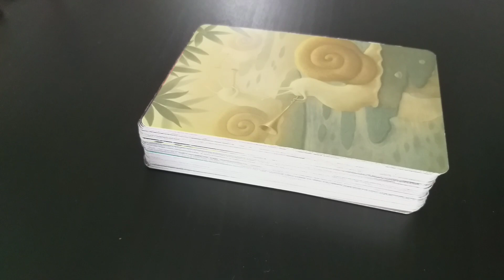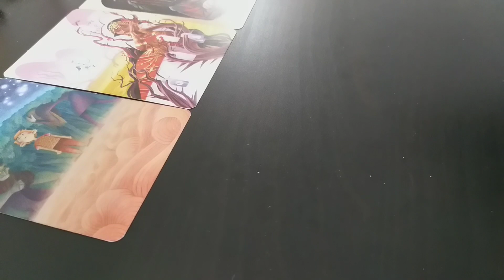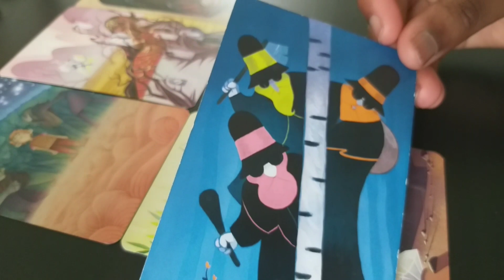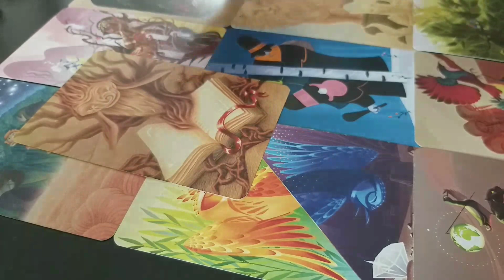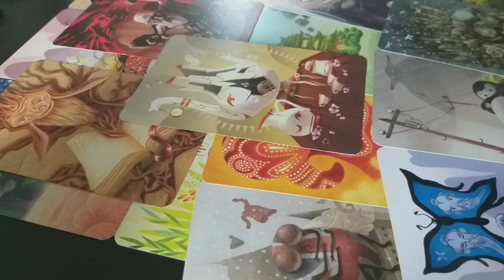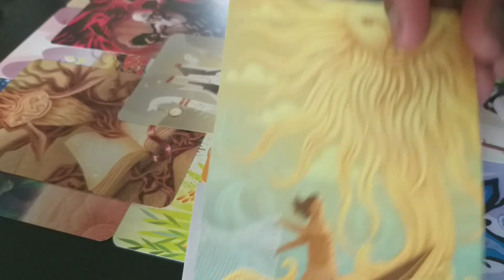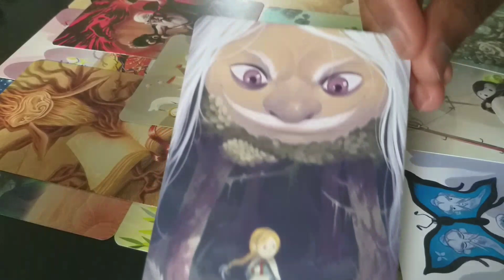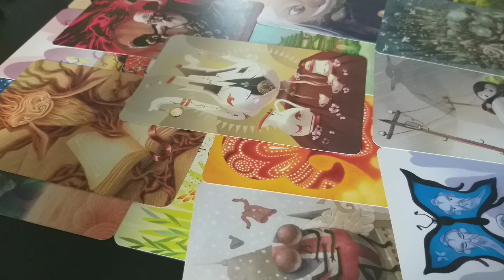Suite guidance pour des femmes - plusieurs situations - 29/06/2021